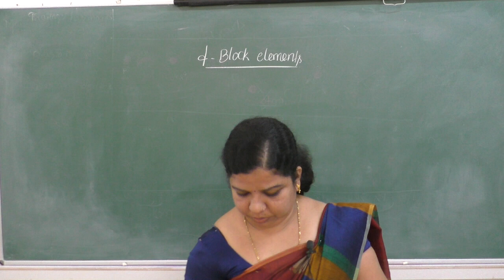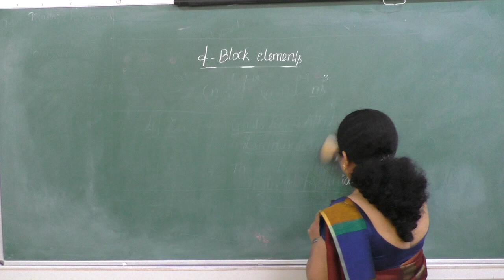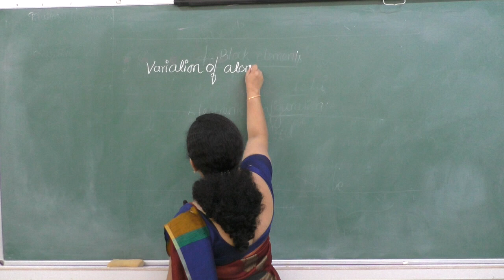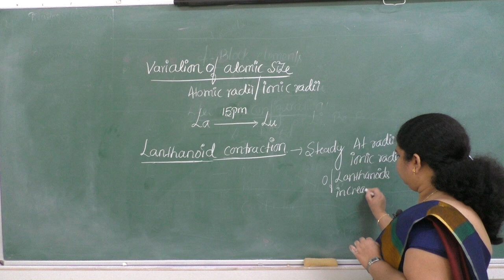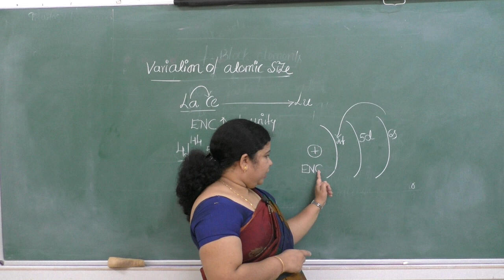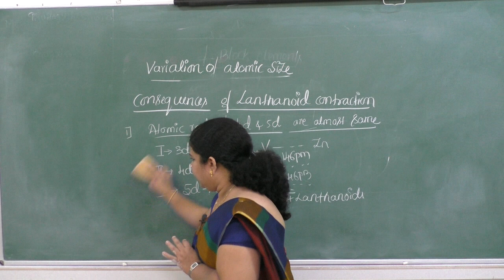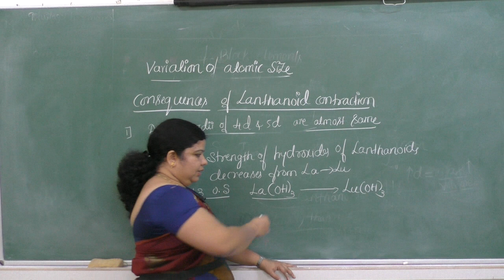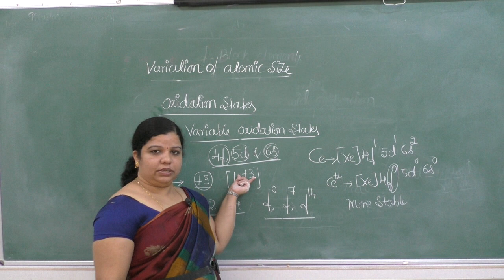II PUC-CHEMISTR-d & f block elements -session - 3/3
Faculty : TRR
Subject: CHEMISTRY
Topic: d AND f  BLOCK ELEMENTS